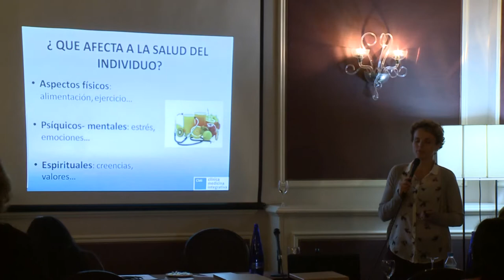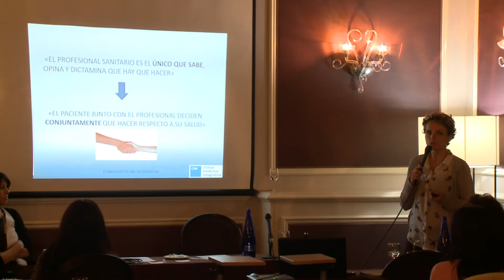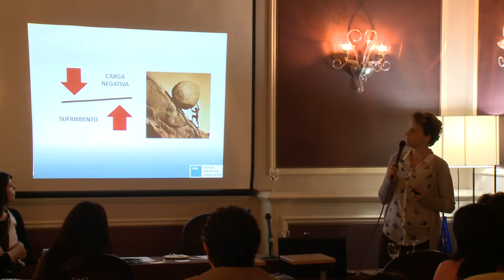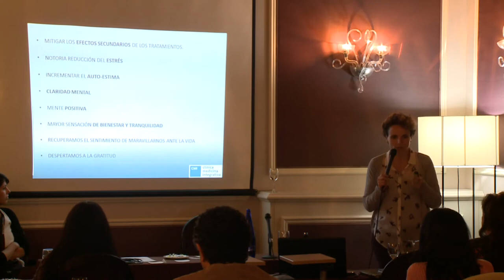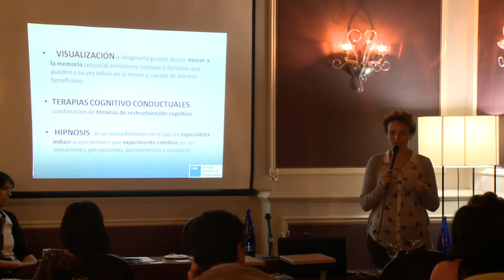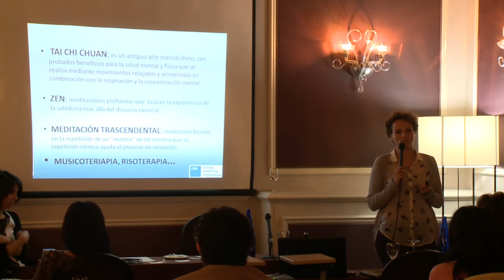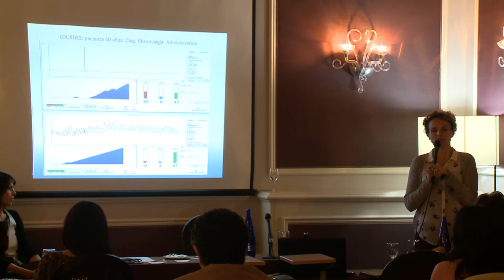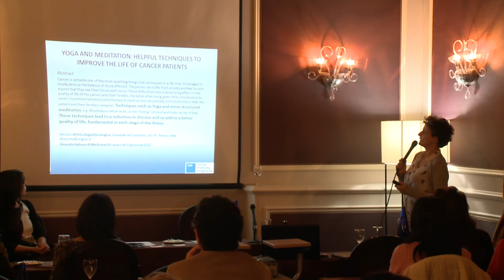NUEVAS TÉCNICAS DE TRATAMIENTO CUERPO-MENTE FRENTE AL CÁNCER. CLINICA MEDICINA INTEGRATIVA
Conferencia sobre las nuevas técnicas de tratamiento cuerpo-mente frente al cáncer. La ponente, la Sra. María Faulín perteneciente al departamento de enfermería de Clínica Medicina Integrativa.
Realizado el 22 de noviembre de 2013 en Madrid. Organizado por VITAE y Clínica Medicina Integrativa